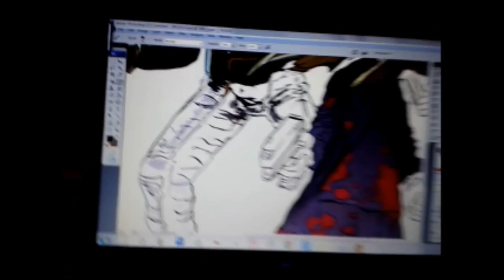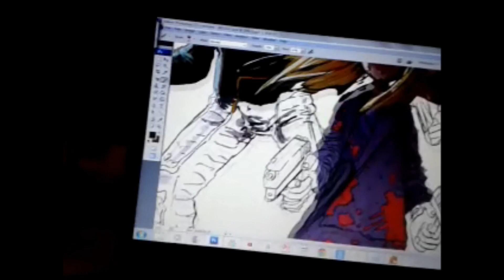MY DOG EATING SHIT!!!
Another crazy video :P hope you like

***LIKE SHARE LOVE SUB